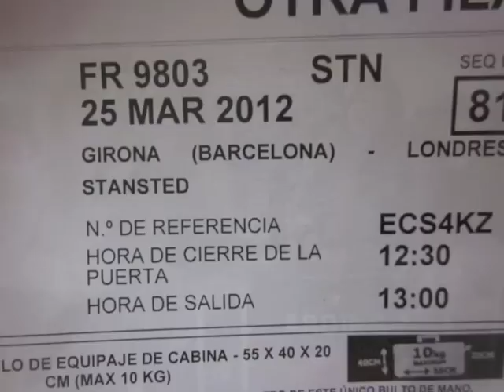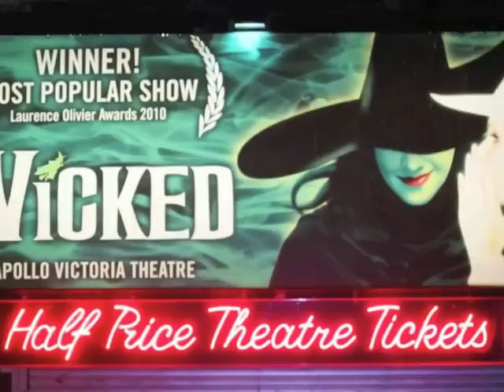London 2012 1/2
Viatge a London de 4t d'ESO. Institut Narcís Oller de Valls.